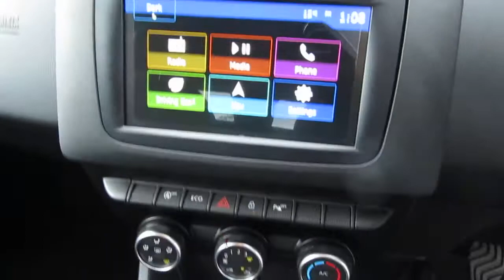AV68LDU Dacia Duster 1.5dCi (115bhp) Comfort Blue Station Wagon